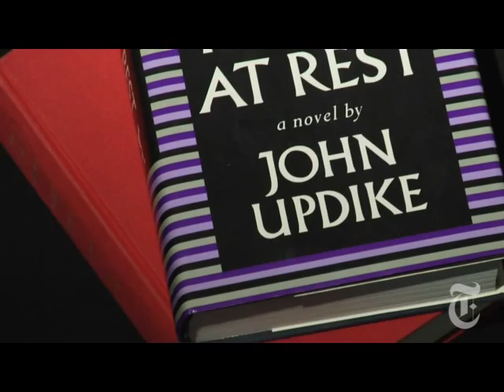Arts: A Conversation with John Updike | The New York Times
In October 2008, John Updike spoke with Sam Tanenhaus, the editor of the Book Review, about the craft of fiction and the art of writing.